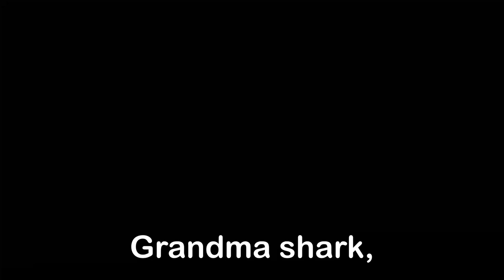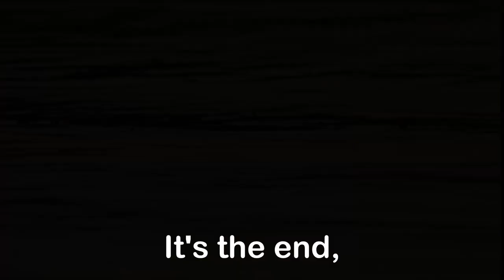Baby Shark in your dreams. (slowed + reverb)